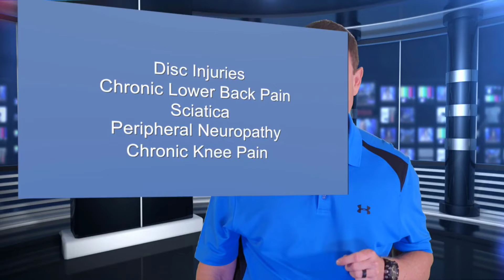Lincoln Ca Peripheral Neuropathy Doctors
Lincoln CA Peripheral Neuropathy Doctor

A normal, healthy nerve has an outer coating(Peripheral Neuropathy Doctor Lincoln CA) that protects it and allows proper function.  This outer coating is living tissue.  Like all living tissue, this outer coating needs blood supply and oxygen.

In Neuropathy, the blood supply and oxygen to this outer coating begin to die off.  When this occurs, the living tissue is not given the nutrients it needs and begins to disintegrate.  The decreased protection around the nerve causes it to “short circuit” and stop functioning normally.

This “short circuit” cases the nerves to misfire, (Peripheral Neuropathy Doctor Lincoln CA)which is why people with Neuropathy experience an array of symptoms. The most common symptoms from this “misfiring” are burning, tingling, numbness, cramping, balance issues, and sharp-shooting pain.

There are many nerves in the feet and they all have different functions.  There is a nerve that helps you balance, another that helps your feet feel the surroundings, a nerve that senses burning, pain, and tingling amongst other functions.  Damage to the outer coating in any of these can cause problems with balance, numbness, tingling, pain etc.

The real problem with Neuropathy (Peripheral Neuropathy Doctor Lincoln CA) is that it is degenerative…it gets worse with time.  Sometimes it’s slow to start, and other times its rapid. Unfortunately, all cases eventually accelerate to point that patients often times end up with a cane, walker and even into a wheelchair, which affects their quality of life.

The importance with Neuropathy is to get a proper evaluation to determine the stage it is in and can it be helped before it is too late.

The Best Peripheral Neuropathy Doctor Lincoln CA,
The Best Peripheral Neuropathy Doctors in Lincoln CA,
The Best Peripheral Neuropathy Specialist in Lincoln CA,
The Best Peripheral Neuropathy Specialists Lincoln CA,
The Best Peripheral Neuropathy Specialists in Lincoln CA,
Neuropathy Relief pain specialist Lincoln CA,
Neuropathy Relief Pain Specialists Lincoln CA,
Neuropathy Relief Pain Doctor Lincoln CA,
Neuropathy Relief Pain Doctors Lincoln CA,
knee pain treatment Lincoln CA,
Knee pain Treatments in Lincoln CA,
Knee pain Doctor Lincoln CA,
Knee pain Doctors Lincoln CA,
Knee pain Doctors in Lincoln CA,
The Best knee pain Doctor Lincoln CA,
The Best knee Pain Doctors in Lincoln CA,
Knee pain Specialist Lincoln CA,
knee pain specialists in Lincoln CA,
Knee pain Relief Doctor Lincoln CA,
knee pain Relief Doctors Lincoln CA,
Knee pain Treatment in Lincoln CA,
Knee pain Treatments Lincoln CA,
frozen shoulder diagnosis Doctor in Lincoln CA,
Frozen shoulder diagnosis Doctor Lincoln CA,
Frozen Shoulder Diagnosis Doctors in Lincoln CA,
frozen shoulder diagnosis Specialist in Lincoln CA,
Frozen shoulder diagnosis Specialist Lincoln CA,
Frozen Shoulder Diagnosis Specialists Lincoln CA,
Frozen Shoulder Diagnosis Specialists in Lincoln CA,
Frozen shoulder Doctor Lincoln CA,
Frozen Shoulder Doctor in Lincoln CA,
Frozen shoulder Doctors Lincoln CA,
Frozen Shoulder Doctors in Lincoln CA,
Frozen shoulder specialist Lincoln CA,
frozen shoulder specialist in Lincoln CA,
frozen shoulder specialists Lincoln CA,
frozen shoulder specialists in Lincoln CA,
The Best doctor for frozen shoulder Lincoln CA,
frozen shoulder treatment Lincoln CA,
frozen shoulder treatments Lincoln CA,
Frozen shoulder treatments in Lincoln CA,
frozen shoulder surgery Lincoln CA,
Frozen shoulder Surgery in Lincoln CA,
The best Frozen shoulder Doctor in Lincoln CA,
The Best Frozen Shoulder Doctors in Lincoln CA,
The Best Frozen Shoulder Specialist in Lincoln CA,